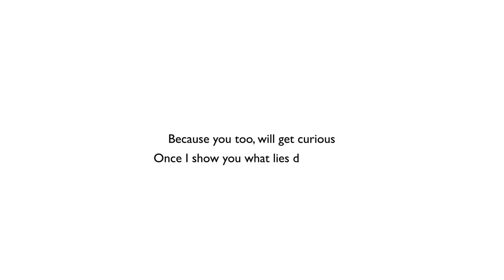Tovatec Mera - Underwater 1,000L Light + 1080P HD Camera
When you're in the water, you want to focus on the moment. The innovative Tovatec Mera is the first underwater flashlight with a camera.

Specs:
LUMENS: 1,000
WEIGHT: 17.7 ounces
RESOLUTION: HD 1080P
DEPTH RATING: 200ft / 60m
LENGTH: 7.6 Inches I 194mm
DIAMETER: 2.5 Inches/ 66mm
PRIMARY LIGHT: 2.5 hour burn time on high; 6.0 hour burn time on low
VIDEO LIGHT: 2.5 hour burn time on high, 6.0 hour burn time on low
BATTERY: Rechargeable lithium-ion with the included charger
10,000+ pictures with the light on
1.5 hours video with the light on
8.0 hours video with the light off
All specifications meet ANSI FL1 standards